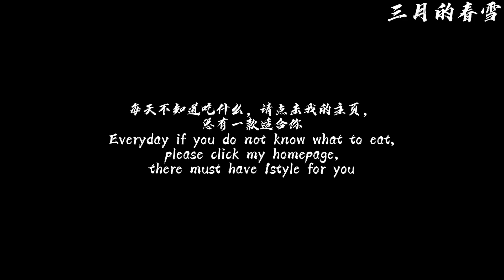既好吃又低脂的豆腐饼Yummy&loa fat tofu pancake